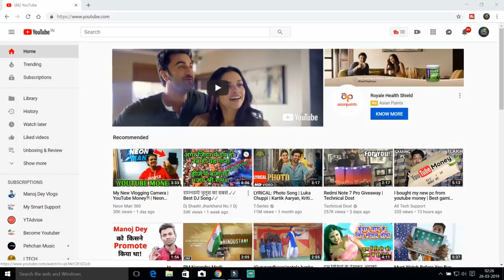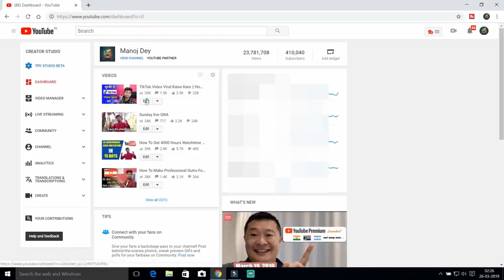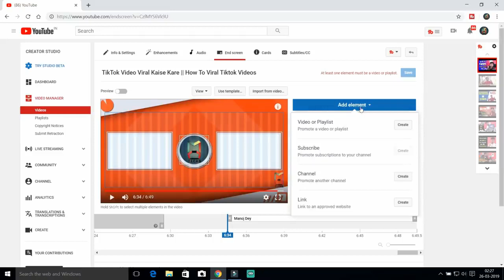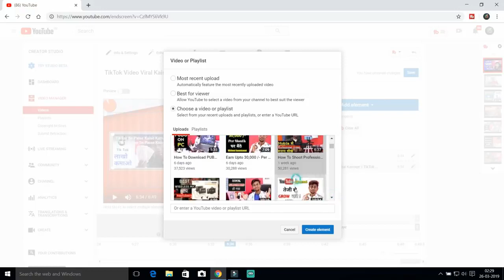How To Add End Screen And get Unlimited Subscribe And Views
All the video,songs,images and graphic used in this video belong to their respective owners copyright disclaimer under 107 of copyright act of 1976, allowance is made for fair use for purposes such as criticism, comment,news reporting,teaching, entertainment, education and research.fair use is permitted by copyright statue that might otherwise infringing.if you have any issue then you can contact me in comments.